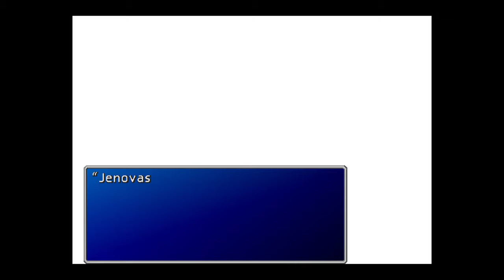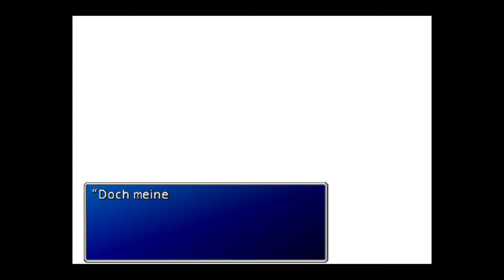#56 - Naturgewalt | Let's Play: Final Fantasy™ VII ... uff pälzisch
Die Schwarze Materia wird ihrer Bestimmung übergeben, doch dadurch versucht der Planet sich zu wehren und entfesselt eine Naturgewalt: Die WEAPON sind los!!

Kleingedrucktes:

Final Fantasy™ VII ist ein Spiel von Square Enix. Jenki steht in keiner Verbindung zu Square Enix. Jenki distanziert sich von allen Kanälen, Videos, Kommentaren usw., die vorgeben etwas mit Jenki zu tun zu haben und im Namen von Jenki zu handeln.